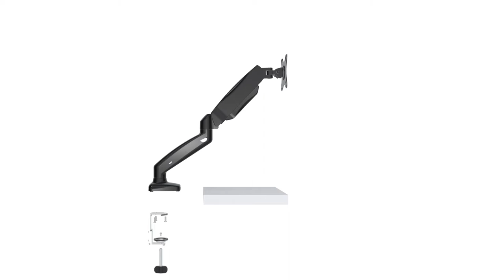True Vision Counter Balance Monitor Arm TV13 C012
For 13"-27" Monitors
Weight Capacity: 2.5kg - 6.5kg
VESA: 75x75 / 100x100